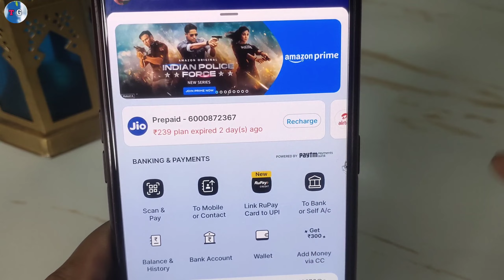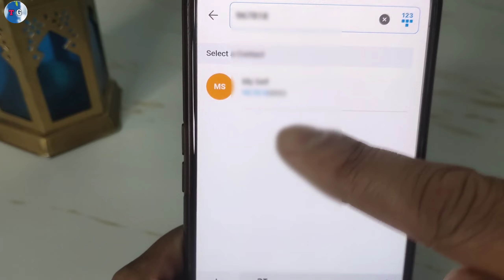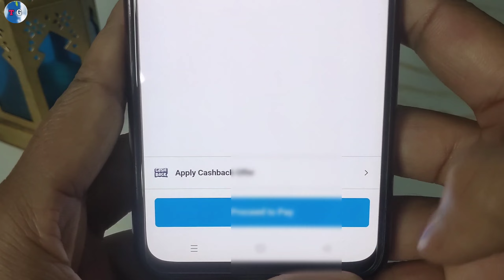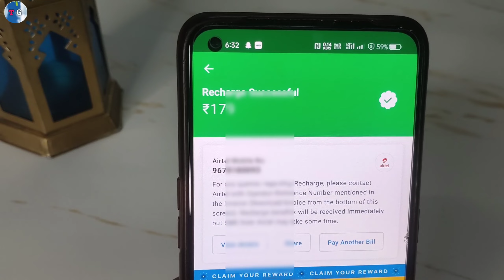Paytm se mobile recharge kaise kare 2024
Paytm se recharge kaise kare

paytm se kisi ka bhi mobile number par recharge kaise kare

paytm se recharge kaise karen

paytm se mobile recharge kaise kare

Mobile recharge app 2024

Paytm Se Data Recharge kaise kare

How to recharge data pack from Paytm

recharge business plan

How to recharge paytm app

Paytm se recharge kare 2024